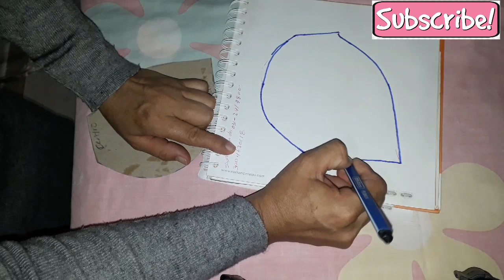BRASIER PARA MASTECTOMÍA (mastectomy bra)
gracias a todas las personas que me han apoyado  👍
en este video les doy una idea como transformar un brasier  normal en brasier para mastectomía
una idea fácil que puedes hacer en casa y si no tienes máquina de coser puedes hacerlo a mano no nesecitas mucha tela  y te puedes ahorrar dinero💸 en lo que compras un brasier  en la tienda ya que estos son más costosos que los normales  y lo mejor es que puedes hacerlo con cualquier brasier